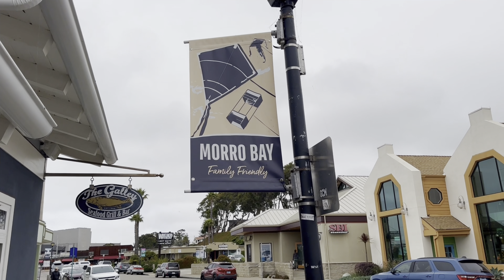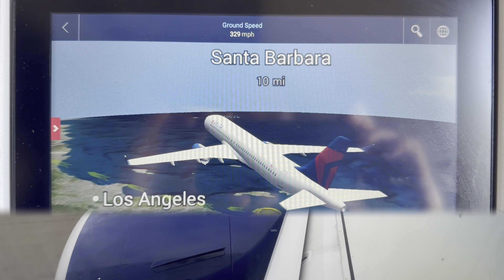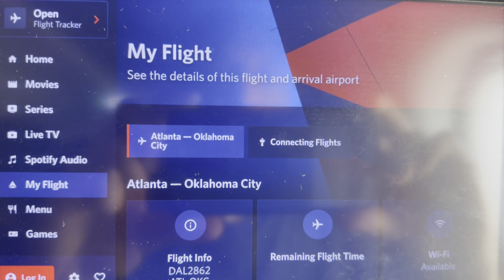Trip Report #10 - Beautiful Morro Bay, San Luis Obispo & Our Return Home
Our travels from Oklahoma City to Santa Barbara and the southern California area.